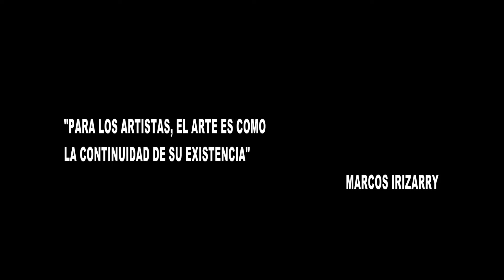Inauguran exhibición de arte en el Museo de Arte del RUM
Los muralistas y amantes del arte en general tienen una cita con el Museo de Arte del Recinto Universitario de Mayagüez que inaugura la exposición: “Marcos Irizarry: Murales”. ¿Cuándo? Glorinel Soto nos dice en el siguiente reportaje.